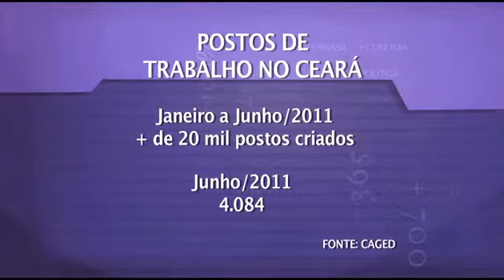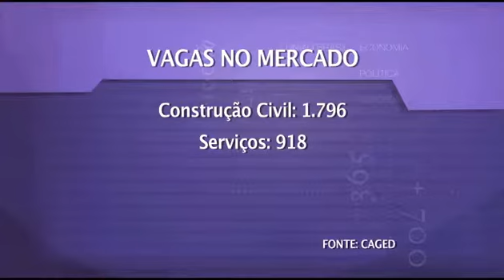Emprego - desemprego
Veja o resultado da pesquisa emprego/desemprego no Brasil.